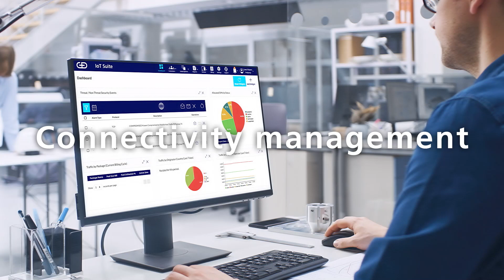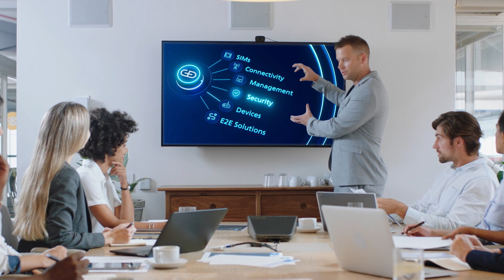Secure Connections. Unlimited potential.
With a wealth of experience in securing connectivity, G+D is the trusted partner for all challenges posed by the Internet of Things. We enable secure connections to mobile networks and the IoT through SIM cards, eSIM and iSIM solutions including operating systems as well as connectivity services for enterprises. As the only end-to-end connectivity and IoT provider,
we unlock business potential for our customers through IoT innovation with built-in security tech.